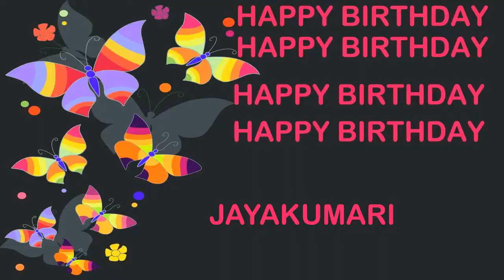Jayakumari Birthday Postcards & Postales